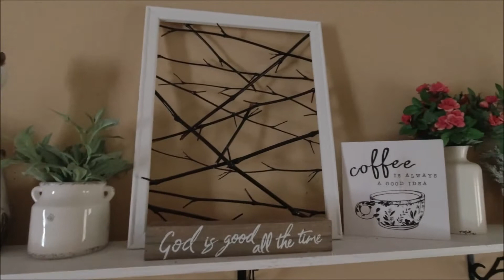Everyday Life: Episode 2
This is everyday life with the Sharps. Go for your dreams...take that leap of faith...and JUMP!